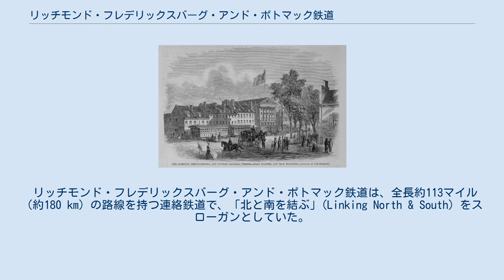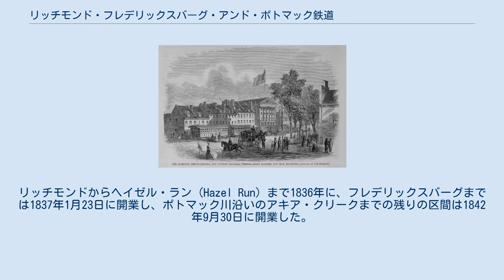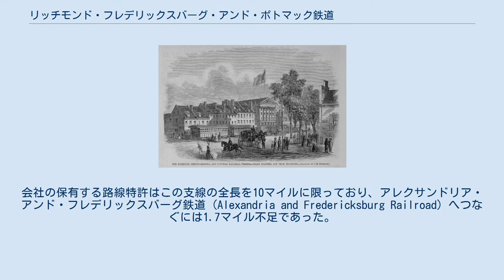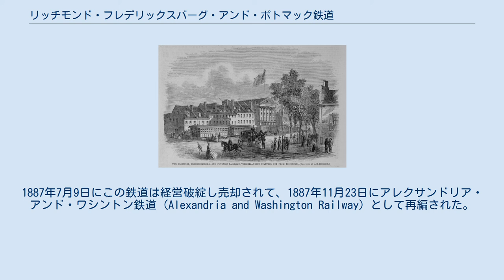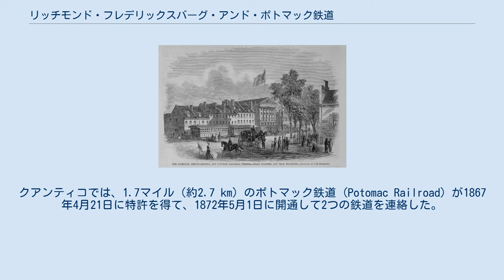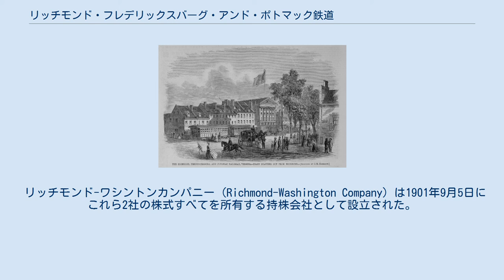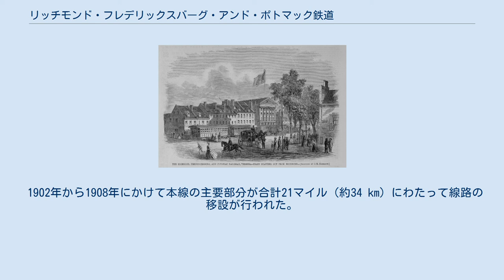リッチモンド・フレデリックスバーグ・アンド・ポトマック鉄道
リッチモンド・フレデリックスバーグ・アンド・ポトマック鉄道（リッチモンド・フレデリックスバーグ・アンド・ポトマックてつどう、英語: Richmond, Fredericksburg and Potomac Railroad、報告記号はRFP）は、アメリカ合衆国でかつて、バージニア州リッチモンドとワシントンD.C.を結ぶ鉄道を営業していた鉄道事業者である。
1991年に合併によりCSXトランスポーテーションの一部となった。
 リッチモンド・フレデリックスバーグ・アンド・ポトマック鉄道は、全長約113マイル（約180 km）の路線を持つ連絡鉄道で、「北と南を結ぶ」(Linking North & South) をスローガンとしていた。
会社が存在していた期間の大半において、リッチモンドにおいてチェサピーク・アンド・オハイオ鉄道、アトランティック・コースト・ライン鉄道、シーボード・エア・ライン鉄道と連絡していた。
またアレクサンドリアおよびそこから線路使用権によりワシントンD.C.のユニオン駅において、ペンシルバニア鉄道、ボルチモア・アンド・オハイオ鉄道、サザン鉄道と連絡していた。
またポトマック操車場においてワシントン・アンド・オールド・ドミニオン鉄道と接続し、ドズウェルにおいてもチェサピーク・アンド・オハイオ鉄道と接続していた。
 リッチモンドを出発するリッチモンド・フレデリックスバーグ・アンド・ポトマック鉄道の列車、1865年 リッチモンド・フレデリックスバーグ・アンド・ポトマック鉄道は、リッチモンドから北へフレデリックスバーグを経由してポトマック川までの路線特許を1834年2月25日に取得した。
リッチモンドからヘイゼル・ラン (Hazel Run) まで1836年に、フレデリックスバーグまでは1837年1月23日に開業し、ポトマック川沿いのアキア・クリークまでの残りの区間は1842年9月30日に開業した。
ワシントンD.C.へ結びボルチモア・アンド・オハイオ鉄道に連絡する汽船がワシントン・アンド・フレデリックスバーグ汽船 (Washington and Fredericksburg Steamboat Company) により運行され、のちにポトマック汽船と改称し、1845年からはリッチモンド・フレデリックスバーグ・アンド・ポトマック鉄道の傘下に入った。
 1870年10月11日、会社の臨時株主総会において、クアンティコまでさらに北進することが承認された。
会社の保有する路線特許はこの支線の全長を10マイルに限っており、アレクサンドリア・アンド・フレデリックスバーグ鉄道 (Alexandria and Fredericksburg Railroad) へつなぐには1.7マイル不足であった。
この支線は既存路線からブルックで分岐し、北へやはりポトマック川沿いにあるクアンティコまでを結んでいた。
アキア・クリークの桟橋へ通じる旧線は、クアンティコの桟橋へ通じる路線が開通した1872年5月1日に廃止となった。
 この路線の対岸では、アレクサンドリア・アンド・ワシントン鉄道 (Alexandria and Washington Railroad) が1854年2月27日にポトマック川に架かる14番通り橋の南端から南へアレクサンドリアまでの建設を行う路線特許を得た。
この路線は1857年に開通した。
1887年7月9日にこの鉄道は経営破綻し売却されて、1887年11月23日にアレクサンドリア・アンド・ワシントン鉄道 (Alexandria and Washington Railway) として再編された。
1873年にボルチモア・アンド・ポトマック鉄道の14番通り橋を通る支線が開通し、アレクサンドリア・アンド・ワシントン鉄道が取得した線路通行権によりワシントンD.C.までの経路が通じることになった。
 アレクサンドリア・アンド・フレデリックスバーグ鉄道 (Alexandria and Fredericksburg Railway) は、路線をさらにアレクサンドリアからフレデリックスバーグまで延長するために1864年2月3日に路線特許を得た。
この路線は1872年7月2日に開通し、リッチモンド・フレデリックスバーグ・アンド・ポトマック鉄道の北端であるクアンティコへ接近した。
クアンティコでは、1.7マイル（約2.7 km）のポトマック鉄道 ...